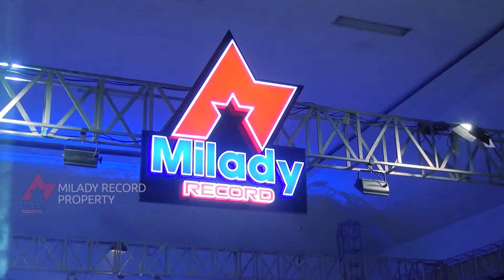Vivi Artika - Maafkan Cinta | Dangdut [OFFICIAL]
Title : Maafkan Cinta
Artist : Vivi Artika
Songwritter : Pup Pup Welly
Album : Om. Java Music